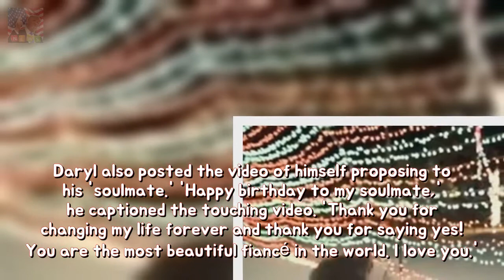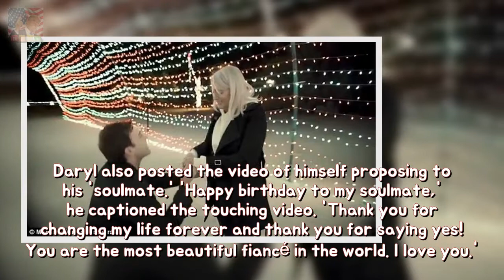Meghan Trainor excited after Daryl Sabara stability Meghan Trainor is at present enga Breaking News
Meghan Trainor is now engaged. The Grammy award winning singer announced the big news by sharing a sweet video of herself overcome with emotion as her boyfriend Daryl Sabara popped the question on her 24th birthday. I SAID YESSSS! she gushed in the caption of the video posted on Friday.
SNLs Bill Hader files because of abandonment beside Maggie Carey since 11 years stab Breaking News:
Doting Thandie Newton consists of kiddy Booker at LAX airport She is a proud mom over Breaking News: